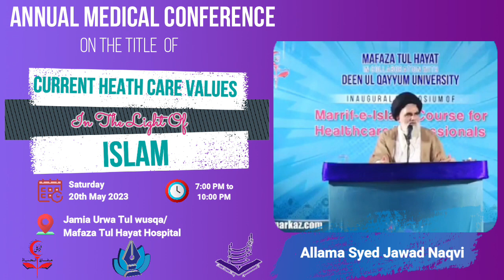How can a doctor be in prayer [Salah] 24/7? Ustad Agha Syed Jawad Naqvi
How can a doctor be in prayer [Salah] 24/7?